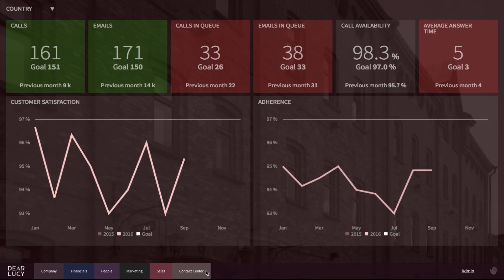Dear Lucy - Business Intelligence Dashboards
Business Intelligence Dashboards for real-time follow-up, goals and forecasts of critical business metrics. For CEO's, management groups, directors, teams, personnel and investors. With your favourite personal device or on wall-displays at the office.